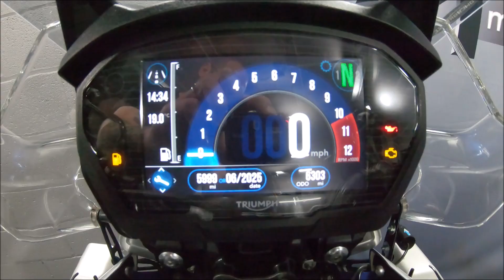Triumph Tiger 800 XRT Top Box only